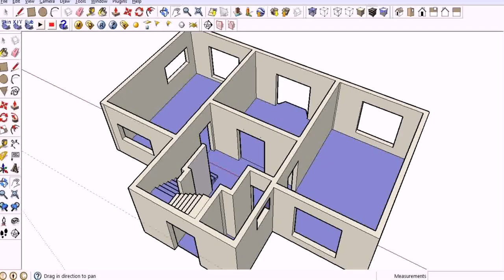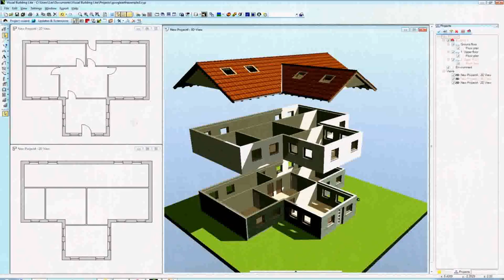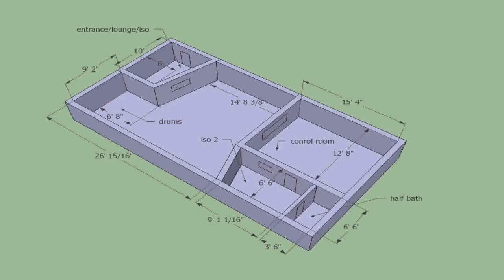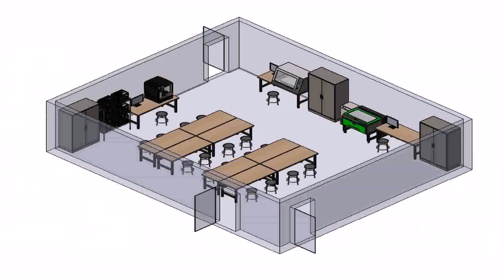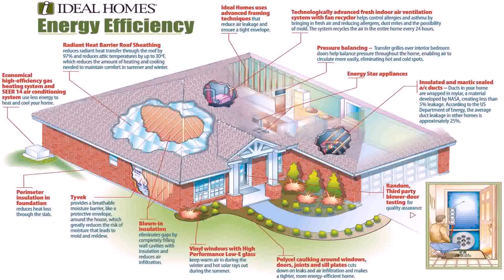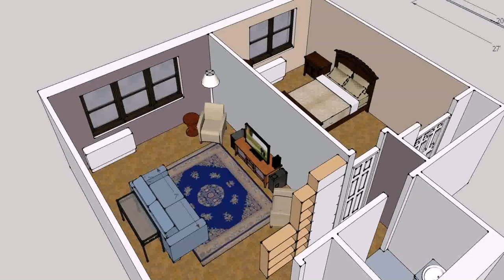House Plan Design Help (see description)